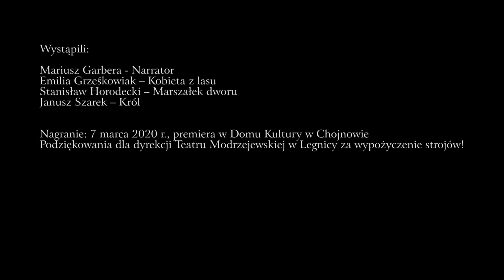Grupa Teatralna ANTYKWARIAT DOBRANOCKI dla DOROSŁYCH 2 Reżyseria:Barbara Słotwińska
Grupa Teatralna ANTYKWARIAT

DOBRANOCKI dla DOROSŁYCH 2

Reżyseria:

Barbara Słotwińska

 "Jak to się zaczęło", J. Wilińska, F. Derecki

Wystąpili:
Mariusz Garbera - Narrator
Emilia Grześkowiak – Kobieta z lasu
Stanisław Horodecki – Marszałek dworu
Janusz Szarek – Król

Nagranie: 7 marca 2020 r., premiera w Domu Kultury w Chojnowie
Podziękowania dla dyrekcji Teatru Modrzejewskiej w Legnicy za wypożyczenie strojów!